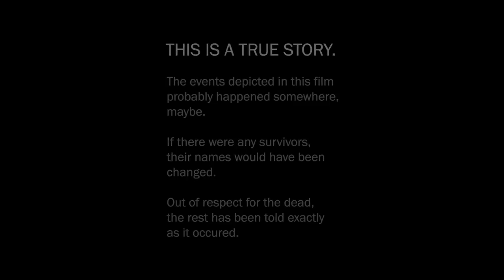Gorgatron - Frost Bitten Amputation (Music Video)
A suspenseful and gory "Theatrical Short" for the song Frost Bitten Amputation. This music video was put together by the same crew responsible for the Gorgatron Mockumentary titled "Beyond The Blastbeats" as well as the lead single/video Impostor Syndrome from Gorgatron's most recent album Pathogenic Automation.
Over a two day period the bands most brutal and fun video to date was captured featuring one crashed/destroyed vehicle, one murder van, one axe, one poor victim, low budget practical effects, and a gruesomely awesome ending all mixed with the brutal sonic sounds of Gorgatron.
Featuring Jaleel Castilo of ROTTENNESS as the axe wielding killer and Angelica Contresceri as the killed.

Merch and more:
Gorgatronband.com